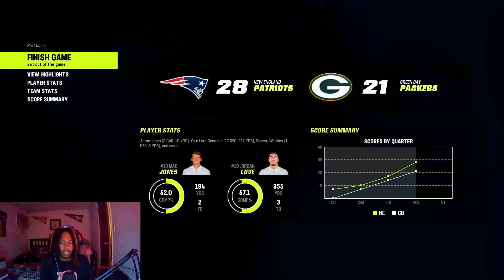This Is Why I'm The Best Receiver In The NFL...